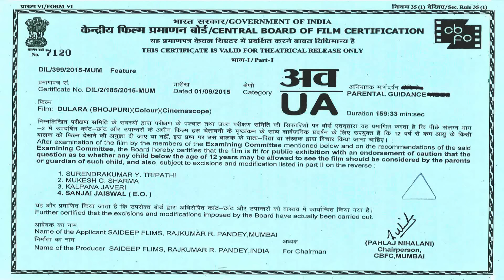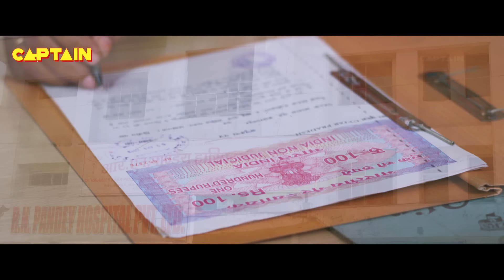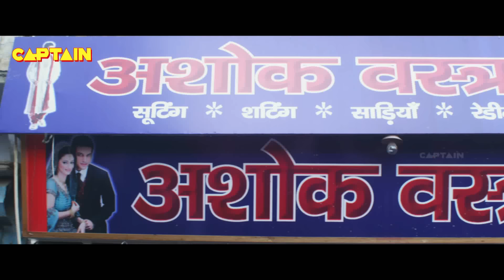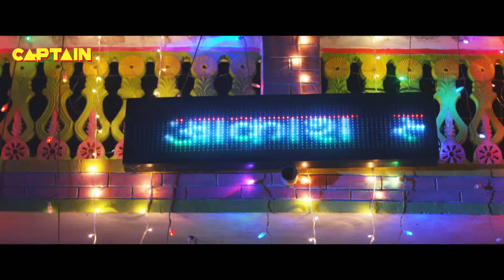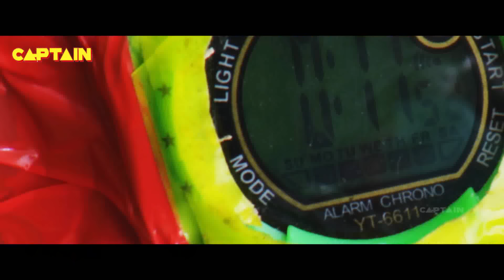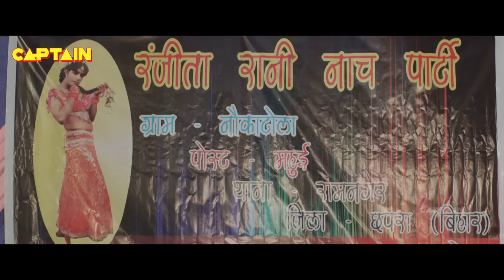Chintu भोजपुरी सुपरस्टार की एक्शन से भरपूर फिल्म | Dulara दुलारा | Tanushree Bhojpuri Action Movie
Movie : Dulaara
Banner : Saideep Films
Presenter : Aadi Shakti Entertainment Pvt. Ltd.
Producer/Director/ Music : Rajkumar R. Pandey
Lyrics : Rajkumar R. Pandey, Pyare Lal Yadav, Sumit Chandravanshi & Shyam Dehati

Star Cast(s) : Pradeep Pandey “Chintu”, Tanushree, Rani Chatterjee, Ritu Singh, Mohini Ghosh, Sanjay Pandey, Awadesh Mishra, Manoj Tiger etc.